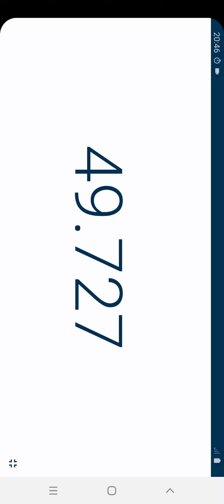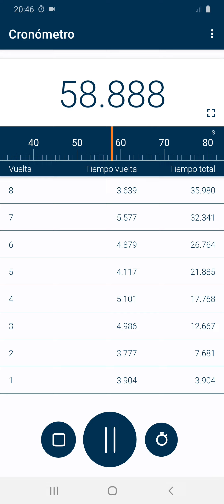Cronómetro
El cronómetro es un reloj de tiempo simple y gratis en Español que lo ayudará medidas el hora de cualquier actividad, como ejercicio o ajedrez.
El cronómetro tiene una diseño limpia y simple, es fácil de operar con funciones básicas de inicio, parada, reanudación, pausa.
Reloj seguirá funcionando cuando el bloqueo de pantalla esté activado o la aplicación en segundo plano.
Iniciar, detener, reanudar, pausar reloj con un toque, presionando el botón en la parte inferior de la pantalla.
Al presionar el botón "Vuelta" puede grabar el tiempo actual.
Báscula digital con medición precisa hasta milisegundos.

Notificación del hora transcurrido en la barra de notificaciones, para que pueda verla, sin abrir la aplicación.
También puede restablecer el temporizador desde la notificación sin abrir la aplicación.

Caracteristicas:
✔ Diseño simple y limpio
✔ Botón de inicio, detener, reanudación, pausa
✔ Lista de vueltas, tiempo de vuelta
✔ Panel adicional con segundos
✔ Cuenta de vueltas infinito
✔ Restablecer temporizador de notificación sin abrir la aplicación
✔ Control de cronómetro con un toque
✔ Cronómetro ideal para diversas actividad como tareas correr o bicicleta
✔ Reloj también medida horas
✔ Escala digital fácil de leer con texto grande
✔ Medidas precisa